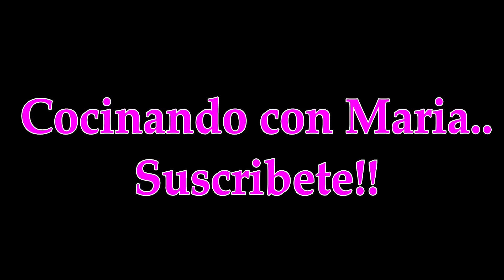🦃🦃 Dia de Accion de Gracias con mi Familia 👩‍👩‍👧‍👧😇😇👈👈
Hola, Les comparto este video con mucho gusto, pase un dia sensacional con toda mi familia este Dia de Accion de Gracias con mi Familia y quiero compartirlo con todos ustedes, Saludos y Bendiciones.